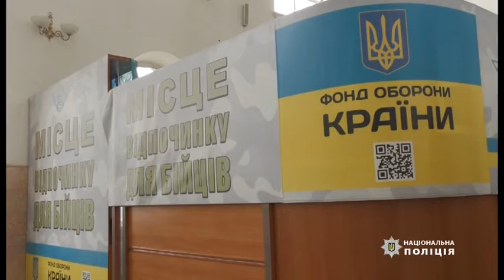Поліція затримала чоловіка, що на вокзалі обікрав військовослужбовця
15-го січня поліцейські затримали 35-річного чоловіка, який на залізничному вокзалі в Дніпрі поцупив гроші одного з воїнів ООС. Сталося це днем раніше — на вокзалі зловмисник пред’явив чуже посвідчення учасника бойових дій і завітав у кімнату для відпочинку військовослужбовців. Опинившись біля чужих речей, він помітив в кишені банкноти та вкрав їх. Афериста зафіксували камери відеоспостереження. До цього чоловік був засуджений за вчинення аналогічний злочинів, проте той запевнив, що закон порушив вперше. Наразі триває досудове розслідування.